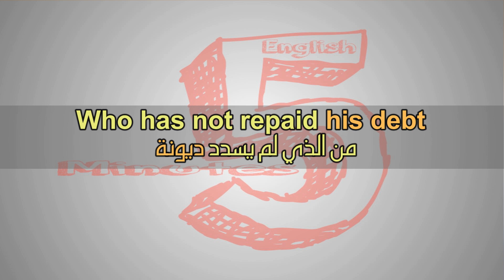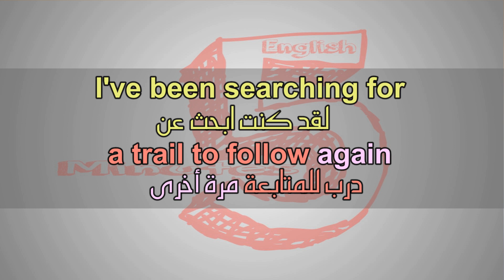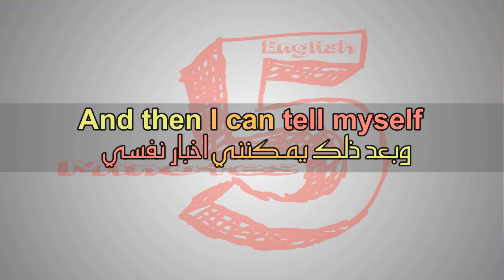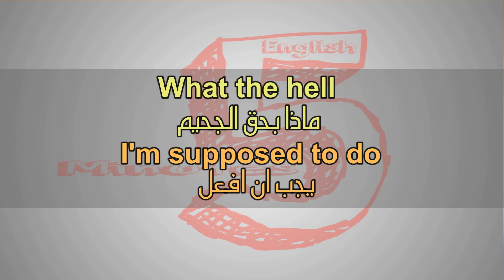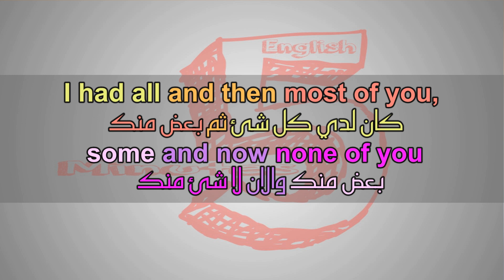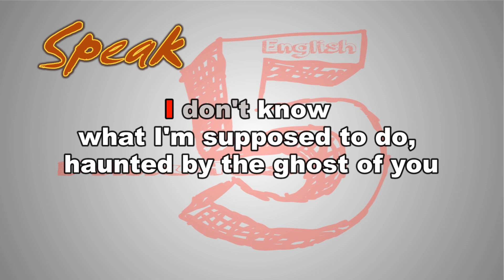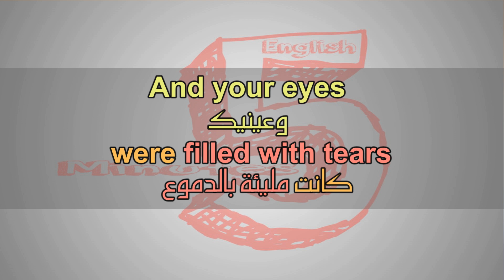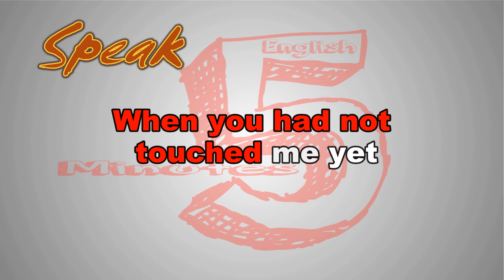تعلم الانجليزية بطريقة التلقين السمعي من اغنية The Night We Met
The Night We Met - The Running Mates

انا لست المسافر الوحيد

من الذي لم يسدد ديونه

I've been searching for
a trail to follow again
لقد كنت ابحث عن درب للمتابعة مرة أخرى

اعدني إلي الليله التي التقينا بها

وبعد ذلك يمكنني اخبار نفسي

ماذا بحق الجحيم يجب ان افعل

لا للركوب معك

كان لدي كل شئ ثم بعض منك، لذا انا والان لا شئ منك

what I'm supposed to do,
haunted by the ghost of you
لا اعلم ماذا يجب ان افعل، ملاحقا بشبحك

اوة، اعدني إلي الليله التي التقينا بها

When the night was full of terror
عندما امتلأت الليلة بالرهبه

وكانت عينيك مليئة بالدموع

عندما لم تلمسني بعد